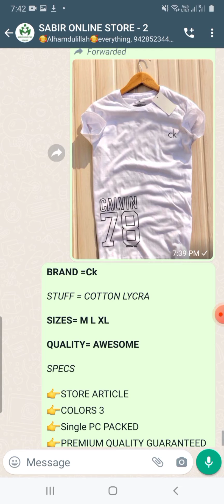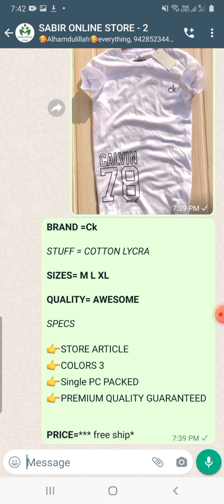Brand ck first copy T shirt